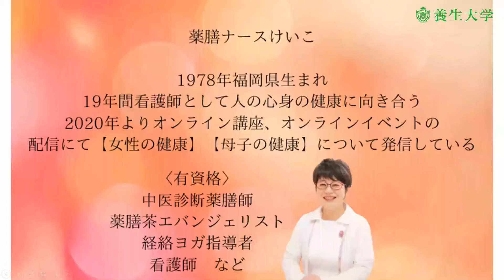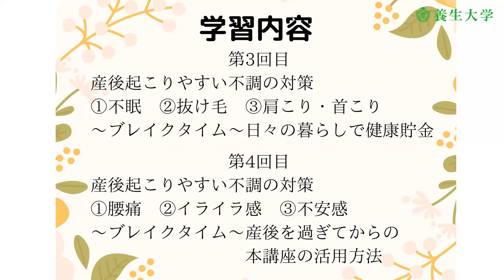薬膳ナース けいこ先生による「東洋医学の知恵袋で産後の心身を癒して回復 すこやかママになろう」｜養生大学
いつでも　どこでも　何度でも
人生を豊かにするオンラインスクール

この講座をもっと詳しく！

産後の心身を労わることは、赤ちゃんのすこやかな成長のためにも、ママがこれからも健康で暮らすためにも、そして望むのであれば次の妊娠のためにも、大切なことです。
ですが、育児で忙しくゆっくり自分のために健康づくりの時間をとるのが難しいという現状もありますよね。

୨୧‥∵‥‥∵‥‥∵‥‥∵‥‥∵‥‥∵‥∵‥‥∵‥‥∵‥‥୨୧
・普段の食事の食材選びを一工夫することで
　「産後薬膳ごはん」にする
・産後の心身が回復しやすく消耗しにくい暮らし方のコツを
　知って実践する
・育児の合間に簡単にできるツボを意識したストレッチを行う
୨୧‥∵‥‥∵‥‥∵‥‥∵‥‥∵‥‥∵‥∵‥‥∵‥‥∵‥‥୨୧

これらの内容を暮らしの中に取り入れて、産後の心身を癒しながら回復させませんか？

‹薬膳ナース けいこ先生プロフィール›
19年間看護師として人の心身の健康に向き合う
オンラインフェスタの出演やオンライン講座を行っている

看護師
中医診断薬膳師
薬膳茶エバンジェリストリスト
経絡ヨガ指導者
メディカルハーブコーディネーター　などの知識を基に健康づくりをお伝えしています

子育てが始まると“子ども優先”“子ども中心”の生活になりがちで、ママ自身の健康を後回しになりがちです。
でも、子どもが楽しく安心して暮らすためには、ママが健康で、笑顔でいることが大切。
ママと大切な家族のために、心身の健康を守る方法を学び暮らしの中に取り入れましょう

▼養生大学 公式WEBサイト
養生の知識・生きる知恵を学べるオンラインスクール

▼養生大学ショップ
心穏やかに体健やかにするあなたへのギフト